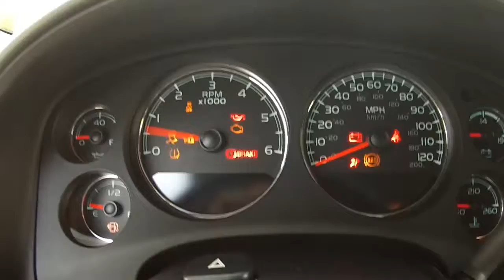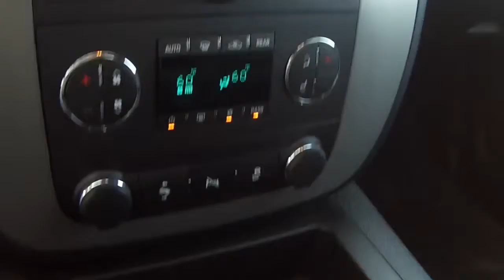SOLD 2012 GMC Yukon XL SUV for sale by Corvette Mike Ananheim California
2012 GMC Yukon XL SUV
Black Granite
Black Interior
5.3 liter Vortec V-8
Automatic Transmission
2WD
2nd Row Bucket Seats
20" Polished Aluminum wheels
custom front grille work

Corvette Mike's personal ride. This '12 Yukon has been meticulously cared for with all regular services done. It's in excellent condition throughout with very little visible wear and tear. Besides the usual standard equipment, options include special paint, 2nd row bucket seats, 20" polished aluminum wheels and custom front grille.